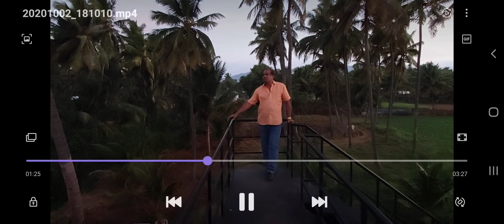Nana Nani Seniors Singing for you Singer : D. Ramesh Babu